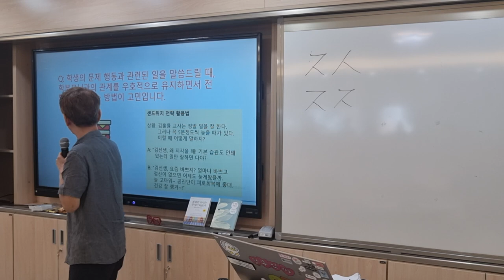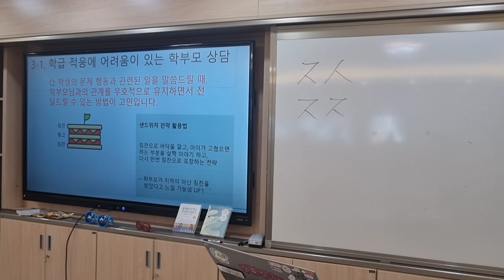직면 조언 충고의 기술